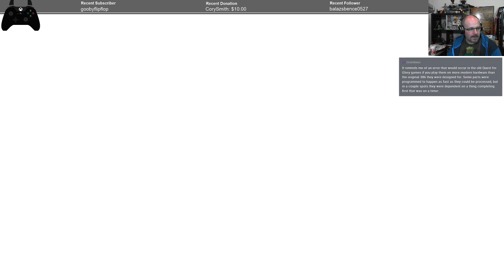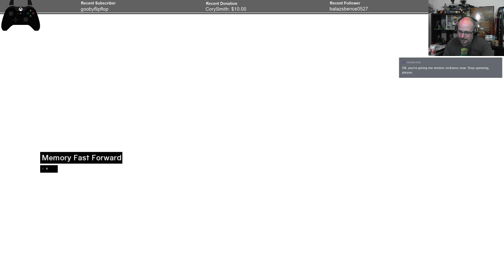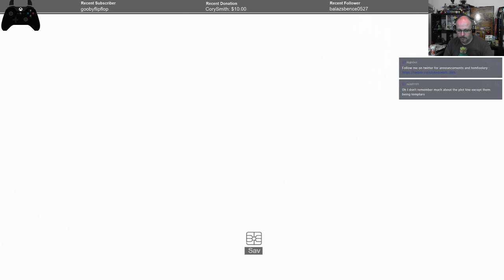Assassin's Creed Main Series Playthrough | Assassin's Creed 1 | What's an Animus? | Part 1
AC:Origin looked  really interesting, but I've dipped in and out of the series and skipped a ton of games.  Let's go back to the start and work through the series, and maybe we can catch up before the next game comes out!